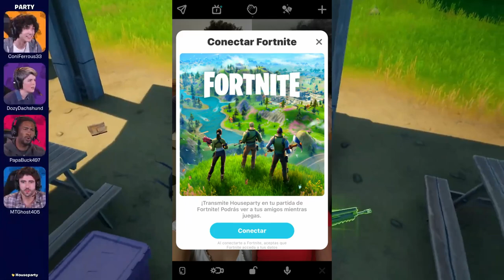🎥📞Nueva función en fortnite para mejorar tus streams Videollamadas!!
nueva función de videollamadas te decimos como activarlas, muy fácil y rápido.
houseparty